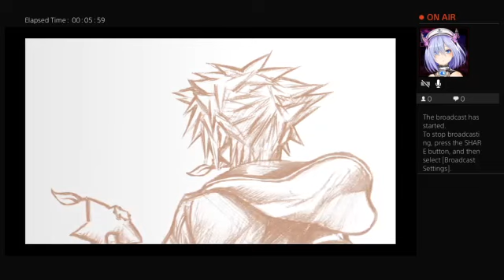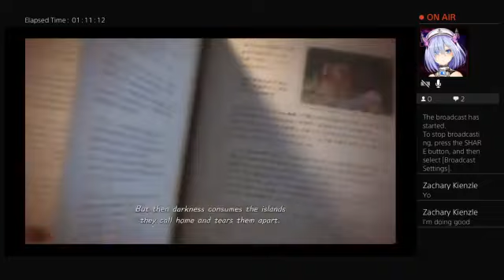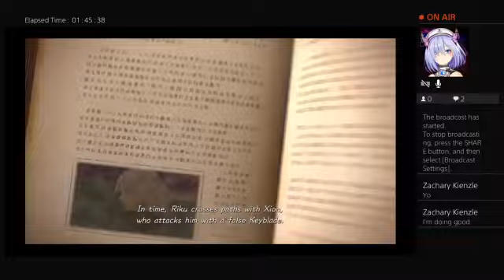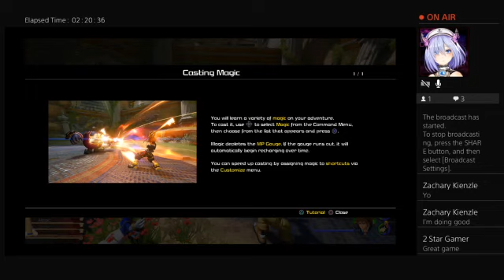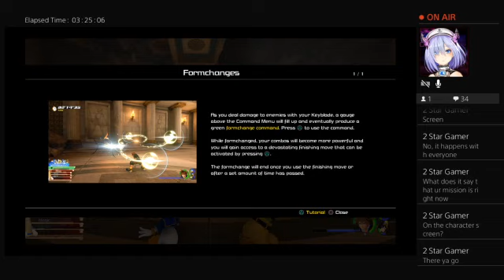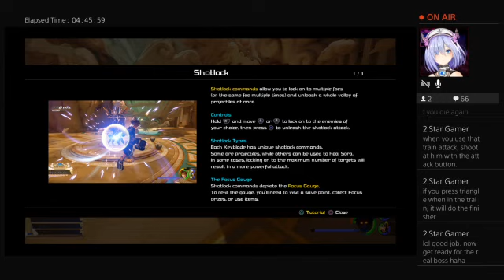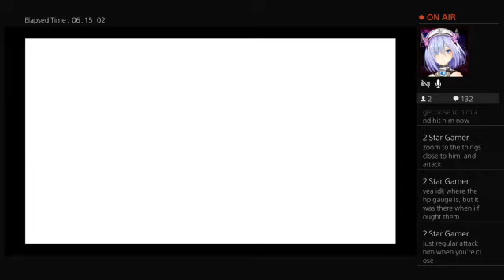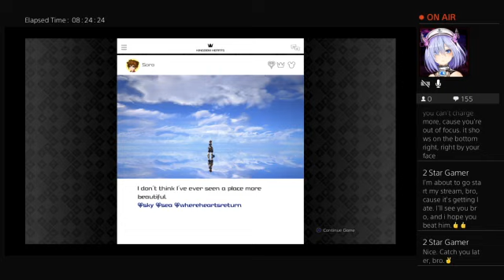Kingdom of hearts 3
Oh my god just oh my god